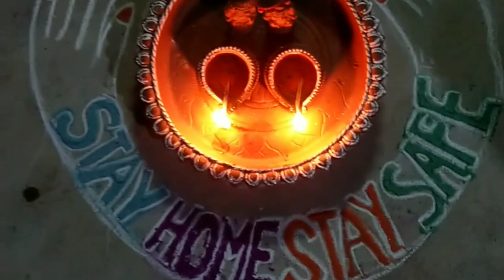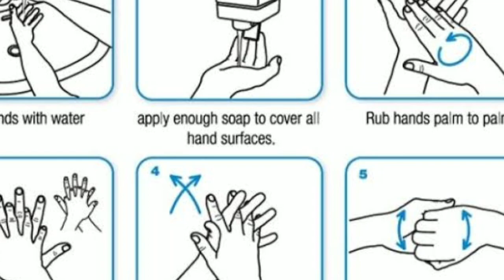5-4-2020@9pm for 9 mins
Hello Everyone, welcome to my channel please check all my videos and show some love through subscribing, hit the bell🔔 icon to get notified and every single time I post a new video.
                 Thankyou🙏
                                     with love
                                                      ❤️ UshaBaby